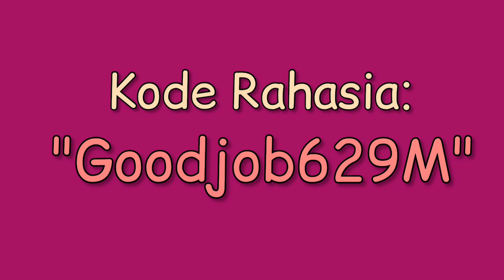SHOPEE HAUL SANDAL/SEPATU/HEELS SERBA HITAM !!! BEST SELLER SEMUAAA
Assalamualaikum
Hii friends!!
WELCOME BACK!!

SHOPEE HAUL HEELS/SEPATU/SANDAL SERBA HITAM !!!

Wassalamu'alaikum
Business contac (endorse) :